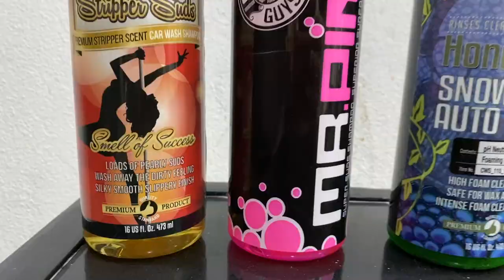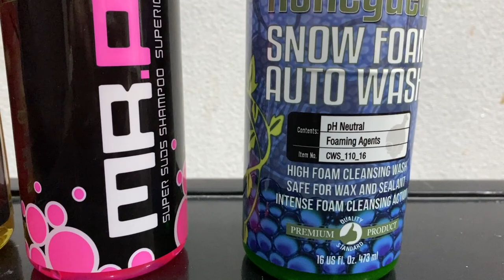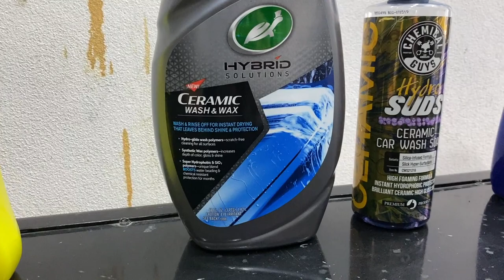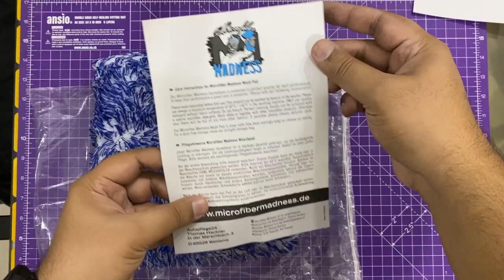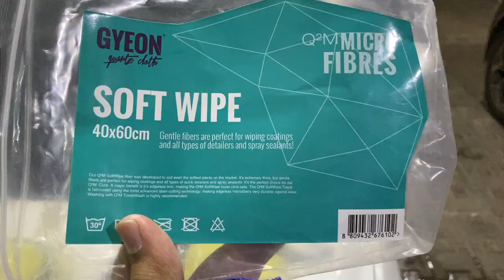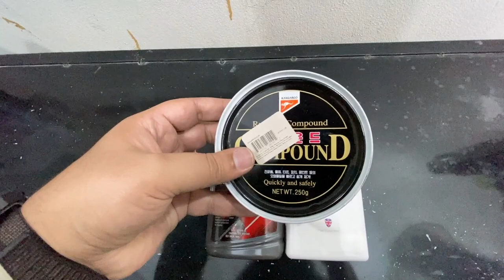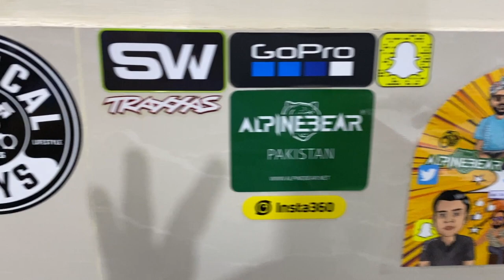Kia Sportage Car Care | YES IN PAKISTAN | 3/3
This is the Third and Last Vlog of my new Kia Sportage 2020 which is related to car care. What equipment I recommend and use for Washing car till it's final detailing and internal cleaning. As many people buy cars and handover to workshops for body wash, but in this vlog you learn or get influence for maintaining car your self. You can invest more to make your luxury car always look in new shine, or you can handover to workshops every-time and get them do your homework and exercise.

Video is Powered by Alpinebear who sell amazing bags and pouches made in Pakistan check their products

For Waxes I would Only provide link which I can recommond
Turtle Wax Hybrid Solution Wet Wax

Rest links which are related to Aliexpress will be added Soon.

Made by YESINPAKISTAN which is a channel of Alpinebear Pakistan.